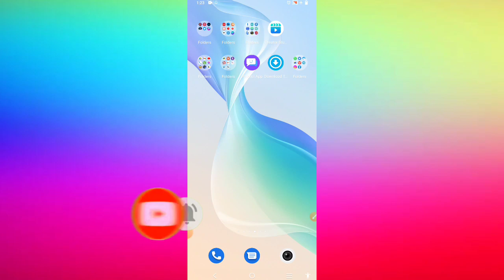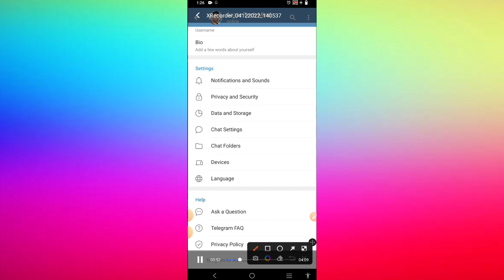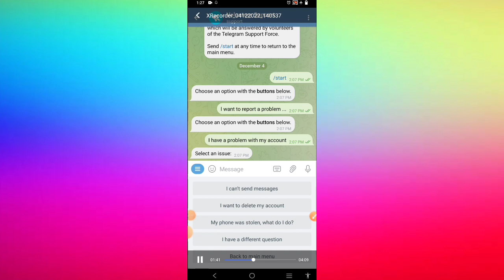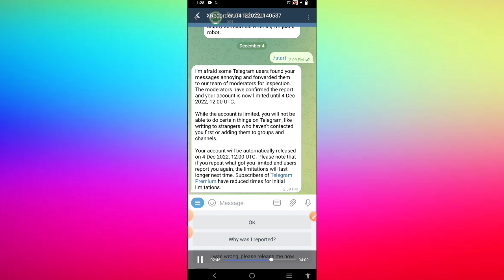Telegram Limit Problem Solved | Telegram Msg Not Send | How To Solve Telegram Account Limit Problem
Hi Guys Aaj ki video mein batane Wale Hain ki Telegram limit Problem Ko solve kaise karte hai | How To save telegram account limit Problem sab Kuch batayenge is video mein |

telegram too many attempts please try again later problem solved
too many attempts please try again later
how to fix telegram too many attempts please try again later
fix telegram too many attempts please try again later
telegram message not sent problem
too many attempts please try again later telegram
telegram msg not send
telegram too many attempts
ring app payment mode not available this moment
how to solve telegram message block problem
ring app se bank me paisa transfer kaise karen
telegram problem too many attempts
ring app payment failed problem solved
ring app today new update 2023
block telegram message problem
telegram mutual contact error
telegram per message nahin ja raha hai
telegram message send problem
how to fix telegram this channel cannot be displayed
telegram msg not sending
telegram this channel cannot be displayed
fix too many attempts please try again later in telegram
how to fix telegram too many attempts please try again later iphone
telegram block user messages
telegram sms not sending
telegram me message send nahi ho raha hai
telegram par message send nahi ho raha hai
telegram block user unblock
telegram sms sending problem
telegram too many attempts please try again later 2022
telegram messenge limite,
telegram message limit,
telegram message time limit,
telegram message not exist,
telegram account spam,
telegram message problem,
telegram spam messages,
how to increase telegram message limit,
telegram spam block,
telegram message could not be displayed,
telegram message does not exist,
telegram message couldn't be displayed,
telegram mass dm,
telegram limitations,
telegram limit reached,
telegram message error,
telegram message cannot be displayed,
telegram blocked me from sending messages,
telegram channel not forward,
telegram message not delivered,
telegram limit chat,
telegram spam problem,
telegram limit exceeded ios,
telegram message link,
telegram message sent,
telegram not send message,
telegram limit exceeded,
telegram message not seen,
telegram chat not send,
telegram not send msg
telegram limit problem,
telegram limit reached,
telegram limit exceeded,
how to fix telegram limit exceeded,
how to fix limit exceeded telegram,
limit exceeded telegram
Telegram Messenge not send
Telegram Limit Problem Solved 2023
Telegram account problem solved